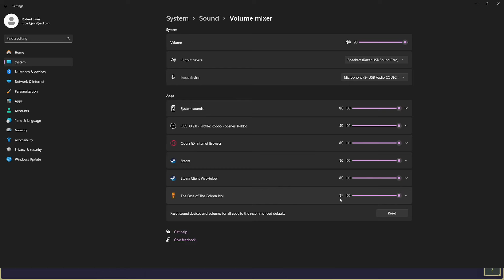Extra Life LP - Case of the Golden Idol Episode 8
Hello everyone, Rob here bringing you another Extra Life Incentive Reward Let's Play! Squible was once again our top donor, and so this is a Let's Play from their game list!

Come watch as I struggle to solve basic logic puzzles and fail to make connections to solve mysteries!